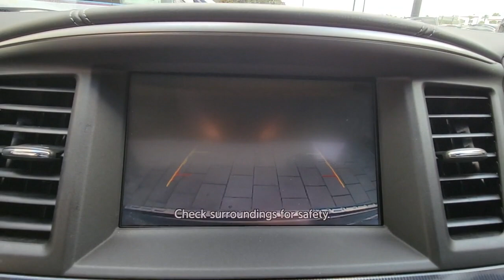2019 INFINITI QX60 Orlando, Winter park, Clermont, Merritt Island, Tampa, FL U515056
Used 2019 INFINITI QX60 LUXE available in Orlando, Florida at Orlando Infiniti

Orlando Infiniti
4237 Millenia Blvd